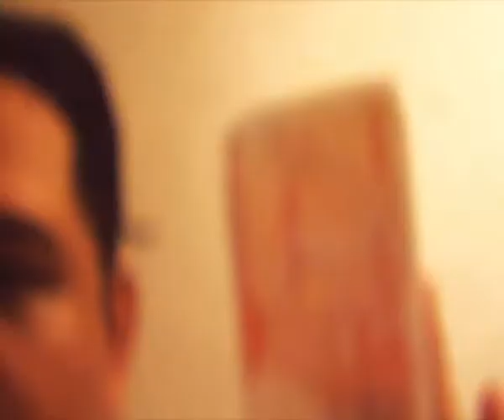Crazy Million Man by mustikata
Harry's Million video content: what would you do with a £1m?